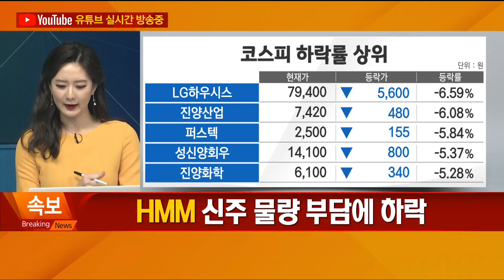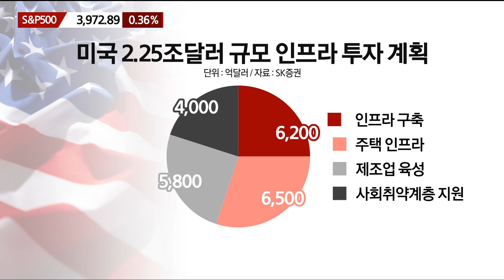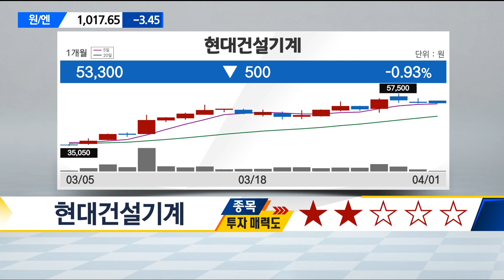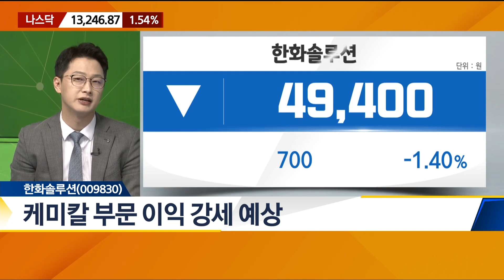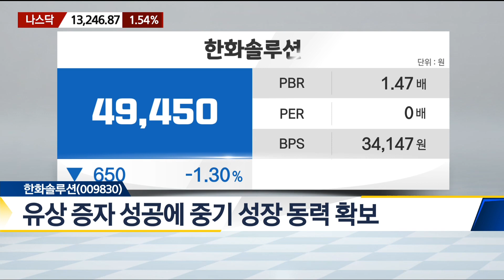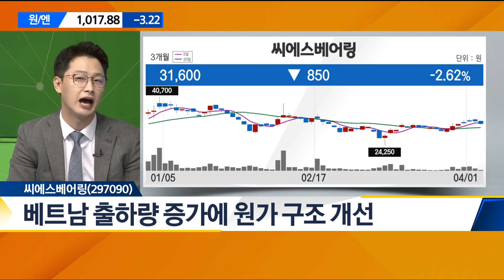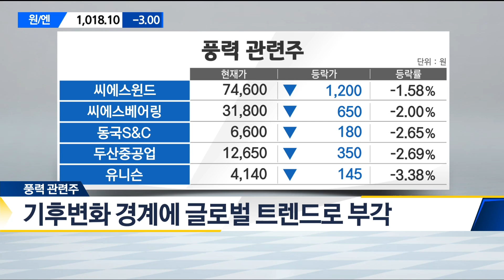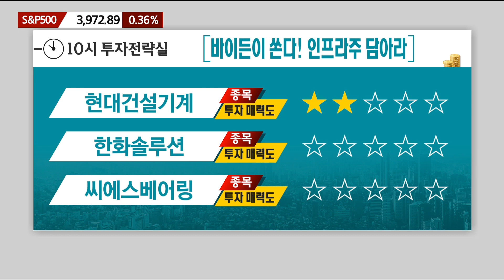[10시 투자전략실] 바이든이 쏜다! 인프라주 담아라 - 현대건설기계·두산인프라코어·씨에스베어링 / 매일경제TV